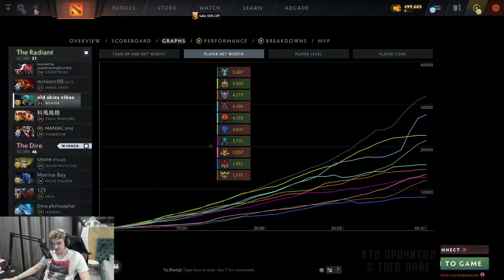ALOHA ПИКАЕТ ИНВОКЕРА В МИД !!! УЧИМ СКИЛЫ ПРЯМО НА СТРИМЕ